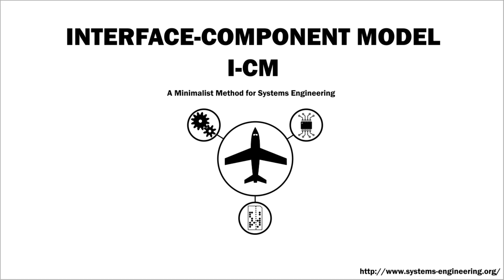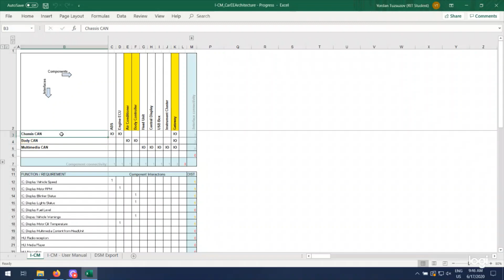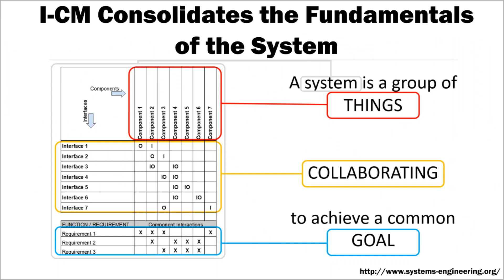I-CM - minimal method and tool for Systems Engineering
I-CM is a minimal tool to represent and analyze a system.
Example with fictitious automotive E/E architecture.
This is an academic, non-commercial project.
Turn the CC's of the video ON.